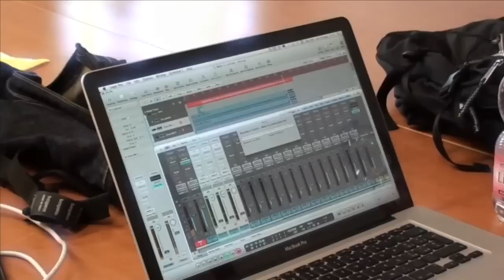Comenius Watermark Anthem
videoclip of Comenius Watermark Anthem. Text by England, Italy, Portugal, Spain, Turkey. music by Jacopo Maresca.